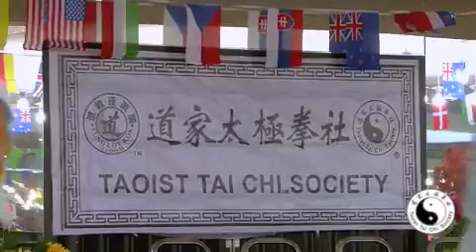Taoist Tai Chi Awareness Day 2009 (3)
International Taoist Tai Chi Awareness Day, Toronto, 12 September 2009.  Includes Grand Opening of the new Ohio Road location.

The life-changing Taoist Tai Chi® arts are based in the Taoist tradition, in which true health comes from cultivating body, mind, and spirit to achieve harmony within the self and with the universe. The Taoist Tai Chi® arts exercise the entire physiology, including the tendons, joints, connective tissue, and internal organs. The movements contribute to better posture, increased strength and flexibility, and improved circulation. The practice of Taoist Tai Chi® arts is also a form of  meditation. Each step in the training returns the mind to stillness, clarity, and wisdom, helping us let go of worry to allow for a sense of well-being and happiness.

We are a charitable, non-profit organization, open to all.